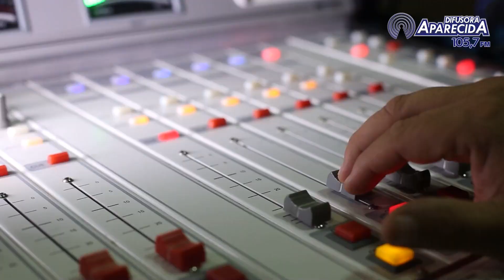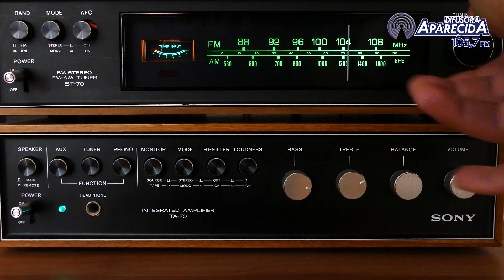Vídeo Nova Programação Difusora Aparecida